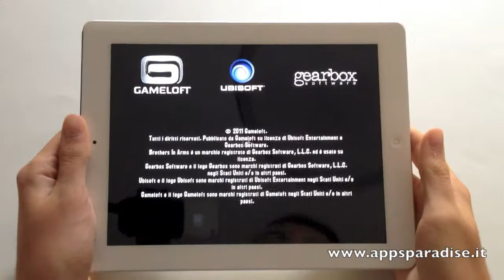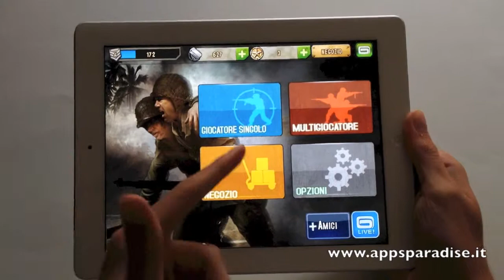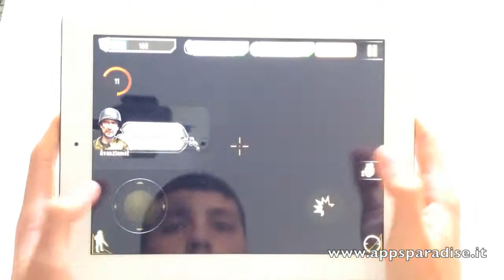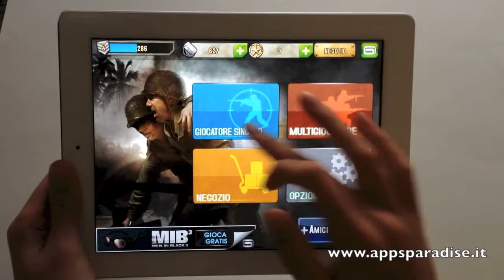Recensione Brothers in Arms 2 Global Front per iOs ita by AppsParadise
Video recensione del gioco gratuito Brothers in Arms 2 Global Front della Gameloft per iOs testato su un iPad in italiano by AppsParadise.